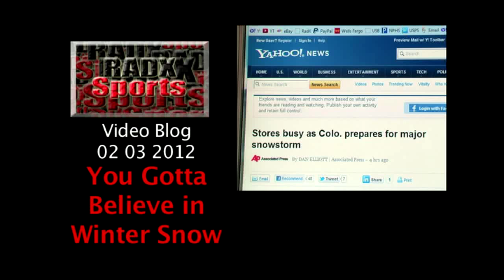Shaun White's Clout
SHAUN WHITE'S MARKETING CLOUT, DRESS FOR WINTER & ON THE MOUNTAINS

Shaun White was ranked as the eighth most powerful athlete in all sports in the Bloomberg Business Week 2012 Power 100 Rankings. NFL quarterbacks topped the list with Drew Brees, Aaron Rodgers and Super Bowl QB Tom Brady topping the list. Surprisingly, the other Syuper Bowl quarterback, Eli Manning, came in 11th, three spots below the action sports superstar. In another surprise to this New Yorker, Yankee icon Derek Jeter ranked 78th. We had to find out more, so we spoke with David Newman, CSE's VP of Analytics and a snowboarder himself.

Following that story, RadXSport shost Tony Lanza looks at how to dress for winter outdoor sports. It's abig topic and we took a quick look, but his tips should get you thinking.

Last story is another attempt to dispel the slanders that this is not a good winter to be skiing or riding, Every ski area you look at has plenty of snow on the ground. As we keep saying, you don't know the conditions on the mountain unless you're there.

Another RadXSports video with host Tony Lanza. Interact with us on Twitter @RadXSports